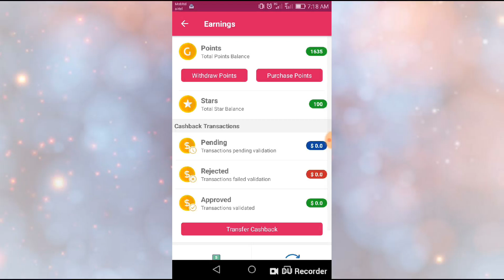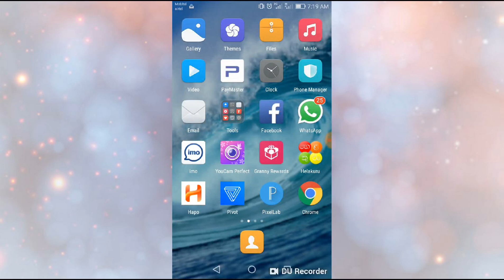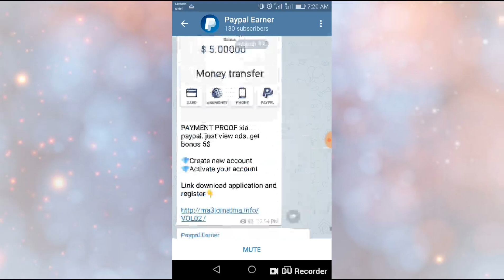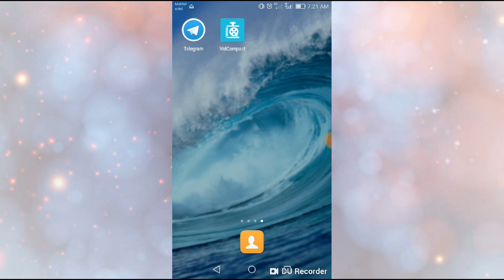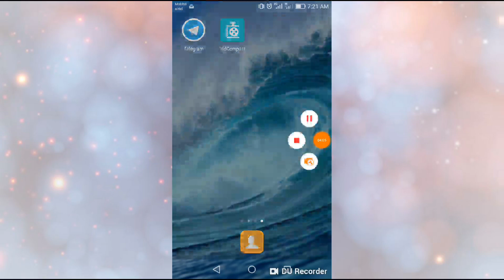new e money app 1st withdrow sl 3000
New e money app -